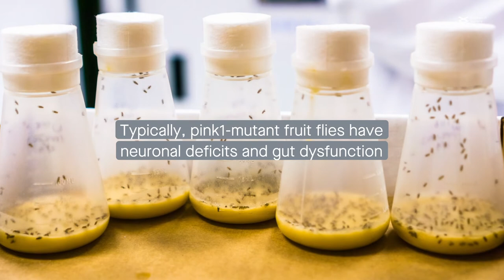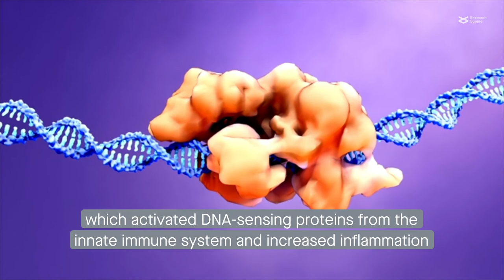The gut brain connection mitochondria and inflammation in a fruit fly model of Parkinson's disease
Fedele, et al. "Suppression of intestinal dysfunction in a Drosophila model of Parkinson’s disease is neuroprotective." Nature Aging (2022)